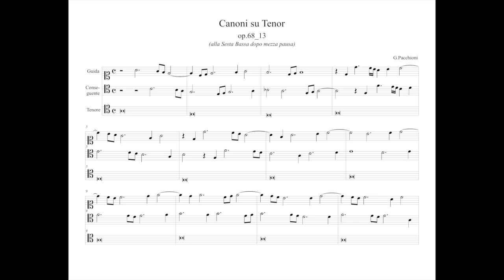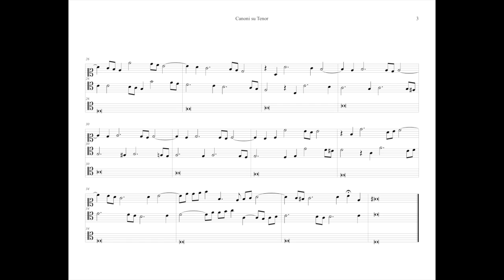G.Pacchioni - Canoni su Tenor op.68 n.13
Il canone alla sesta sotto ha una forte parentela, per ragioni matematiche, con quello alla terza sopra ed i due hanno infatti il preciso impedimento ai salti di seconda in su, di quarta in su è di quinta in giù, oltre agli impedimenti collaterali di non fare più di una terza in su per non fare ottave parallele e parimenti, più di un passo di seconda in giù per evitare quinte parallele. Si sta parlando sempre di impedimenti principali che involvono il valore guida, che per ora resta sempre quello della minima (canone dopo una minima).
Ne consegue che quasi ogni tipo di canone ha il suo ordine di andamenti melodici e ritmici appropriati alle sue precipue esigenze di osservare le buone regole del contrappunto osservato.
In poche parole, le frasi musicali sono, in caso di contrappunto fugato, determinate, nella loro natura, dal tipo di imitazione scelta dal compositore. Ovviamente questo rimane più veritiero nelle composizioni di stampo rinascimentale (prima prattica).